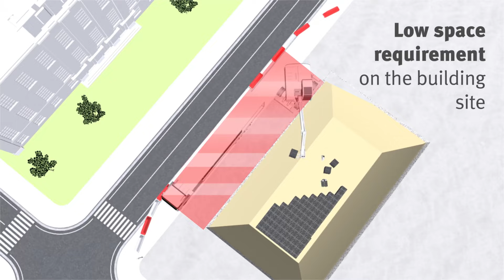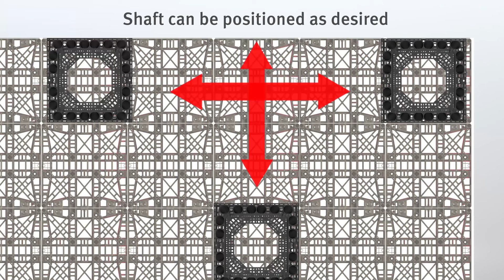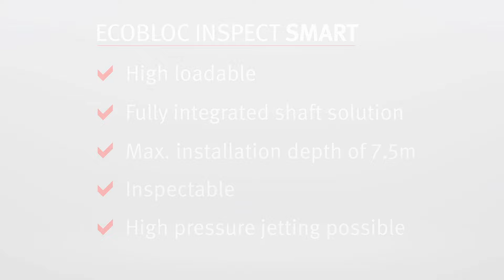Benefits of the GRAF Ecobloc Inspect Smart Stormwater System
Newly redesigned to meet Canadian standards, GRAF has redesigned their EcoBloc stormwater management product. Proudly supplied in Canada by BARR Plastics.

Now available in three different models: Smart, Smart PLUS and Smart ULTRA. EcoBloc is now capable of being stalled at a maximum instillation depth of 7.5 metres and each block has a volume of 211 litres. Check out the video for a full overview of EcoBloc Smart module benefits.